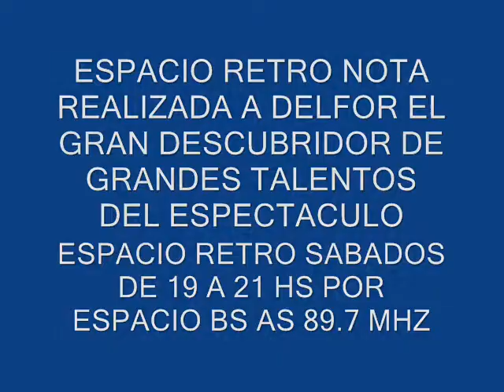ESPACIO RETRO ENTREVISTA A DELFOR LA REVISTA DISLOCADA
ESPACIO RETRO SABADOS DE 19 A 21 HS POR ESPACIO BS AS 89.7 MHZ
EL GRAN PIONERO DE LA TV ESTUVO CON NOSOTROS